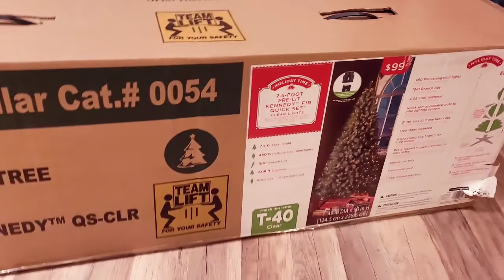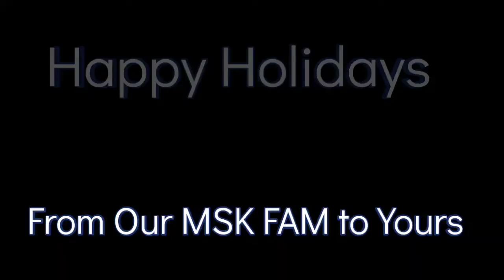LET'S DECORATE OUR CHRISTMAS TREE!!!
Hey guys come and watch us decorate our christmas tree for this year 2020!!